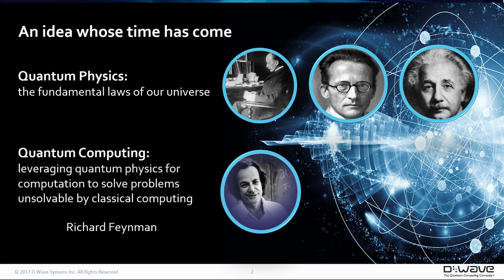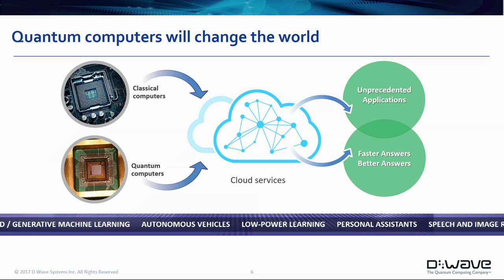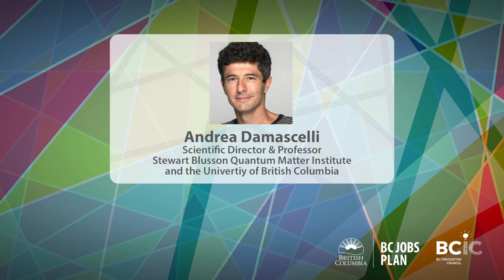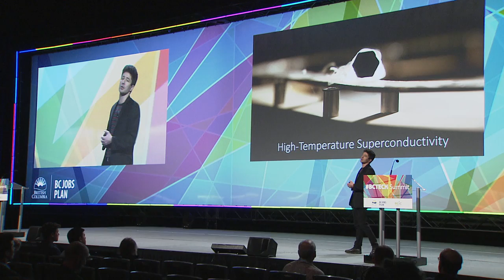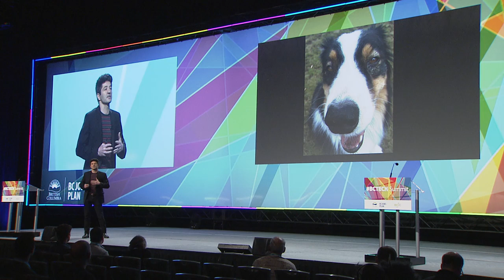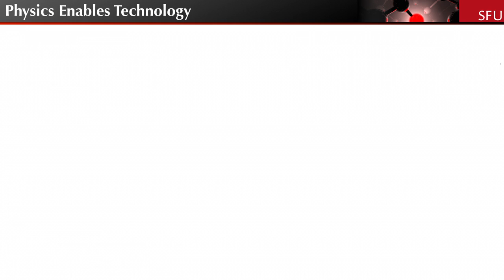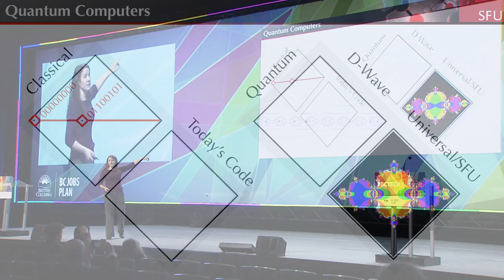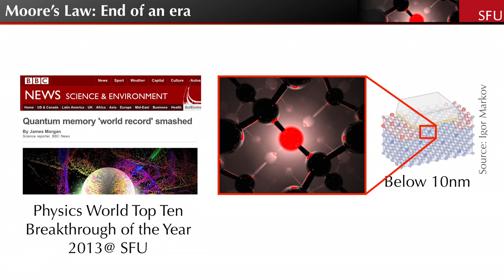The Quantum Effect: How BCTECH is Changing the World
Panelists talk quantum computing at BCTECHSummit 2017. Included

– Jeremy Hilton, Senior Vice President, Systems, D-Wave Systems Inc.
– Andrea Damascelli, Scientific Director, Stewart Blusson Quantum Matter Institute; Professor, Physics and Astronomy, UBC
– Stephanie Simmons, Canada Research Chair in Quantum Nanoelectronics, SFU